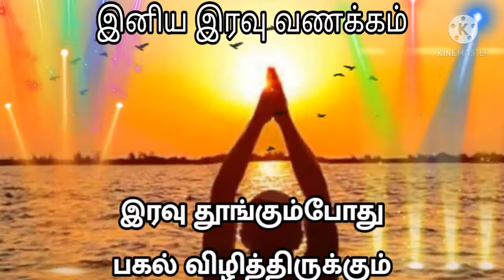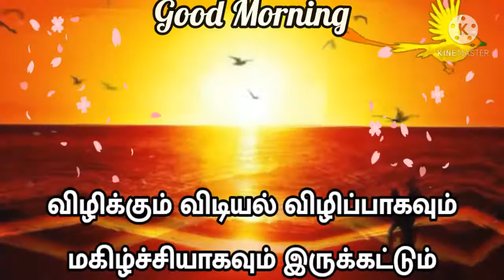இரவு வணக்கம் | Good night Whatsapp status | iravu vanakkam | Good night in Tamil | latest video 298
இரவு வணக்கம் | Good night Whatsapp status | Good night in Tamil | iravu vanakkam | தமிழ் வீடியோ சில வாசகங்களுடன் இரவு வணக்கம் | வீடியோ பார்த்து மகிழுங்கள் தயவுசெய்து சேனலை சப்ஸ்கிரைப் செய்யுங்கள் வீடியோவை லைக் ஷேர் கமெண்ட் செய்யுங்கள் உங்களுடைய கருத்துக்களை பதிவு செய்தால் வீடியோவில் உள்ள குறைகளை தீர்ப்பேன் வீடியோ பிடித்திருந்தால் மகிழ்ச்சியை எனக்கு கமெண்ட் செய்யுங்கள்

Comment plz

You may like following videos also Tap link to watch video | கீழே உள்ள வீடியோக்களையும் நீங்கள் விரும்புவீர்கள் பாருங்கள் லிங்கை தொட்டு வீடியோவை பாருங்கள்

Kaalai vanakkam
இனிய காலை வணக்கம் 296

Good night
இனிய இரவு வணக்கம் 296

அஸ்வகந்தாவின் அதாவது அமுக்கிரா கிழங்கின் உபயோகங்கள்
Ashwagantha benefits

pepper uses
Video with English caption மிளகின் உபயோகங்கள்

Garlic uses
Video with English caption பூண்டின் உபயோகங்கள்

Giddiness remedy
Video with English
மயக்கத்திற்கு தீர்வு

Hip and back pain remrdy
Video with English
இடுப்பு மற்றும் முதுகு வலிக்கு நாட்டு மருந்து